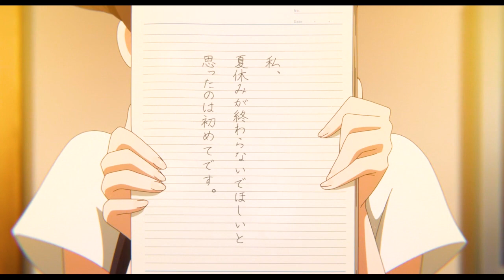古見さんは、コミュ症です。 08話 思い出深い瞬間「お盆です。／お祭りです。／夏休みも終わりです。」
🌿  Anime Used : 古見さんは、コミュ症です。 8話「お盆です。／お祭りです。／夏休みも終わりです。」

🌿 NextTime : 古見さんは、コミュ症です。 9話